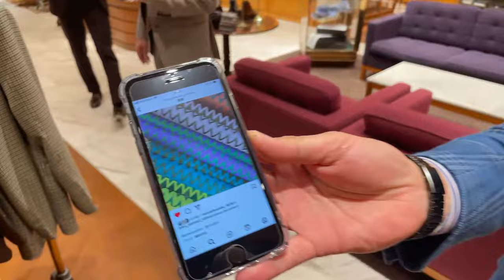【LIVE ARCHIVE】大人の配信 with 中村達也、小林順平 @ビームス F 原宿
豊富な知識でファンの多い熟練スタッフ「ビームスF」高橋と、ビームスでも数少ないサービスマスターの称号を持つ「ビームス 二子玉川」斉藤がドレスクロージングに関する情報をお届けいたします！
第15弾では、クリエイティブディレクター 中村と〈Brilla per il gusto〉ディレクター 小林を迎え、『ダブルポイントキャンペーン』期間におすすめしたい商品をご紹介いたします。
BEAMSを代表する大人たちの配信をお楽しみください！

※本編終了後にスタッフ斉藤（ともさん）のアフタートーク（反省会？）も開催予定です。
そちらも是非ご視聴ください！応援コメントもお待ちしております！

◆BEAMS CLUB 会員特典『ダブルポイントキャンペーン』を開催
期間：2024年3月14日（木）〜3月24日（日）

【出演】
高橋 秀樹／ビームス F 原宿

斉藤 智也／ビームス二子玉川 サービスマスター

中村 達也／クリエイティブディレクター

小林 順平 / Brilla per il gusto ディレクター